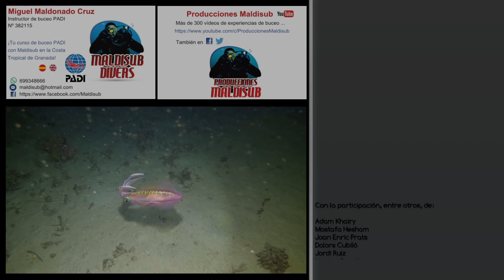Mar Rojo (Egipto) - Gordon Reef - (06-04-2023) - SunyTravel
El arrecife más al sur de los cuatro tiene una topografía diferente a los demás. Este sitio tiene un área de meseta poco profunda y desniveles, y se puede hacer como un amarre o una inmersión a la deriva. Los barcos atracan en la meseta sur en unos 8 m de agua. Las inmersiones generalmente se realizan desde el amarre y se dirigen en dirección este hasta la bajada que comienza a unos 16 metros.